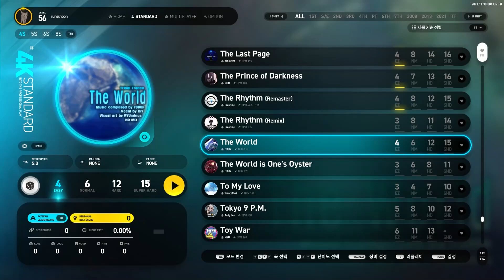The World 올콤보 Easy A+랭크(87.78%) - EZ2ON REBOOT : R